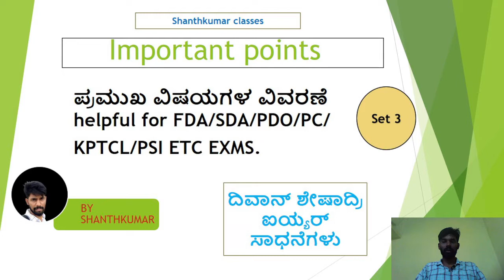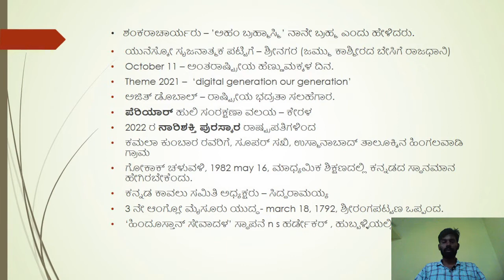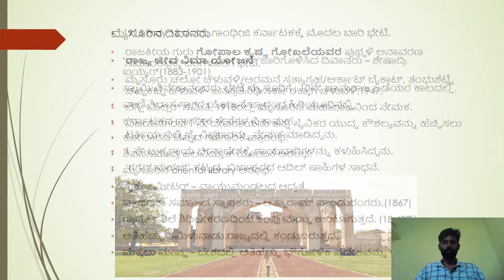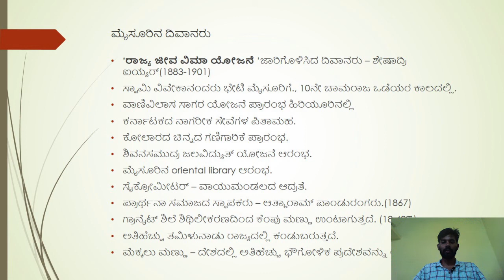important topics set3/ helpfu for FDA/SDA/PC/PSI/PDO/KPTCL EXAMS/ explained in kannada